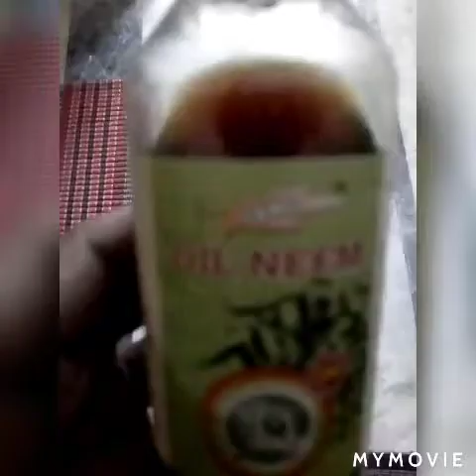stop allergies pet rescue# Best remedies to cure skin infection with neem oil treatment its work